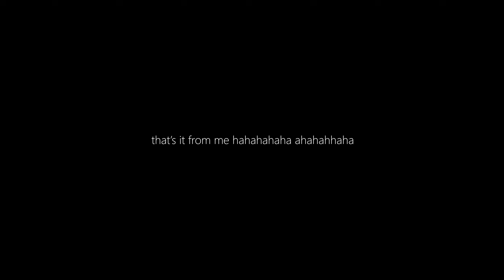Godzilla KOTM arctic roar re-animated [BLENDER animation]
roarararrarar bo hahaha jk lol. dab* GODZILLA EPIC MONSTER LIZARD KING DESCRIPTION VIDEO!